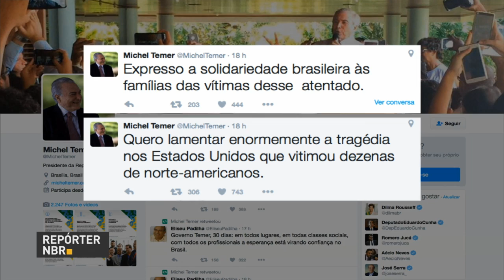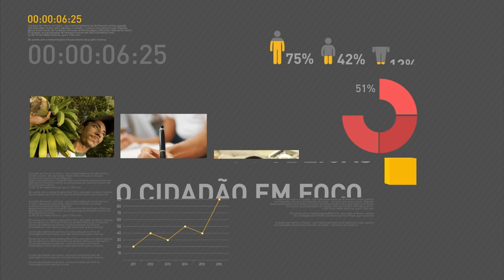Novo presidente do Banco Central toma posse em Brasília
REPÓRTER NBR 15H -13.06.16: Nesta segunda-feira (13), o economista Ilan Goldfajn toma posse como presidente do Banco Central. Cerimônia ocorre em Brasília. E mais: presidente da Caixa Econômica Federal, Gilberto Occhi, disse que pretende retomar a construção de 15 mil residências do Minha Casa Minha Vida (MCMV) que estavam paralisadas. Assunto será discutido essa semana com o ministro das Cidades, Bruno Araújo. Veja também: divulgadas novas regras para instituições que queiram participar do MCMV Rural.